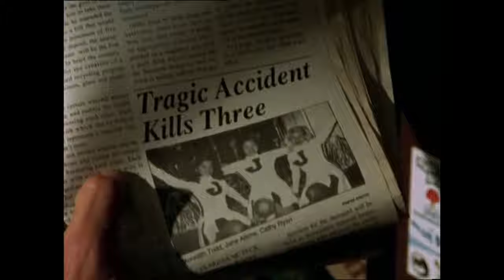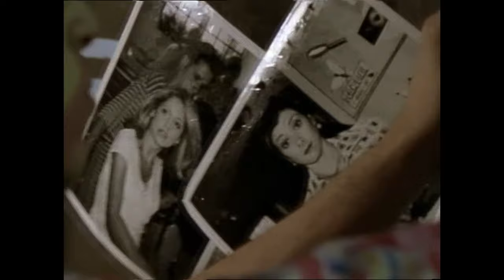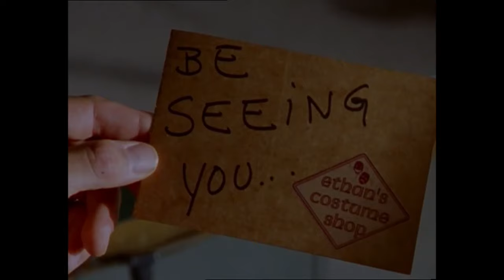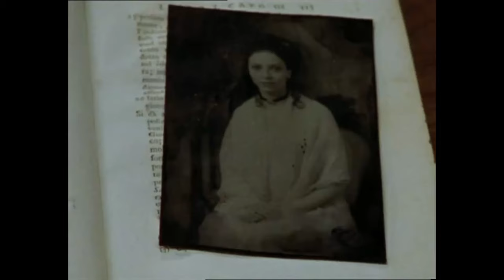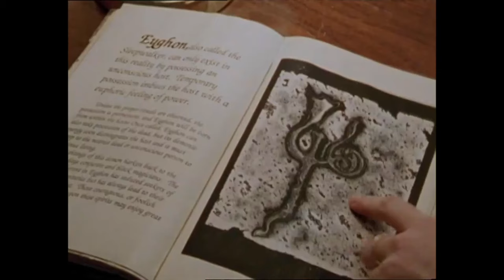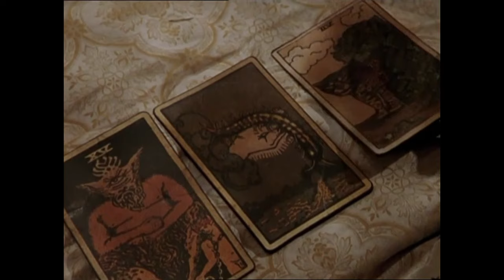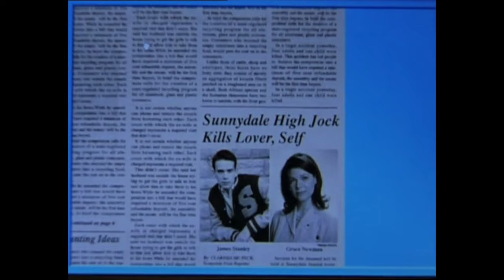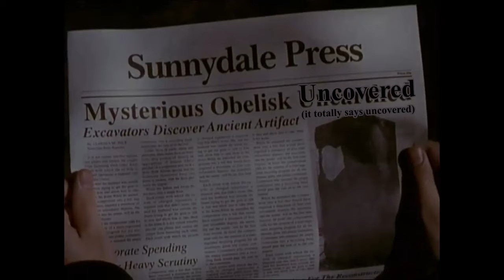buffy the vampire slayer is still wild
#1 willy the snitch fan

00:00 - intro
01:45 - episode 1
08:53 - episode 2
14:38 - episode 3
20:52 - episode 4
23:18 - episode 5
26:23 - episode 6
38:09 - episode 7
48:17 - episode 8
56:08 - episodes 9 & 10
01:07:01 - episodes 11 & 12
01:10:32 - episode 13
01:22:46 - episode 14
01:33:40 - break!
01:38:19 - episode 15
01:40:40 - episode 16
01:42:45 - episode 17
01:53:21 - episode 18
01:55:47 - episode 19
01:57:51 - episode 20
01:58:20 - episodes 21 & 22
02:16:03 - final thoughts & outro!

shoutout to @ashleynorton and @mikesmic for the inspiration to chase my dreams*
*spend way too long making a video about a TV show

I loaded my descriptions with source links before the Hbomberguy plaigiarism video I swear: